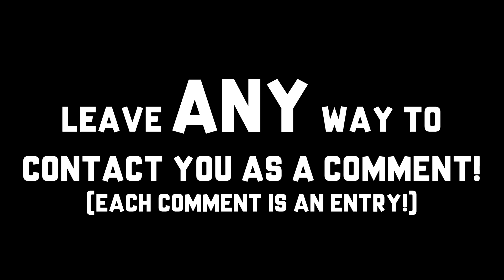TRIPLE CROWN, BATTLES, & MORE! - 2019 ANAHEIM 2 SX Recap (Supercross the Game)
So round 3 of the 2019 Monster Energy Supercross season took place at Anaheim. This is the second round in the Angel Stadium and the first triple crown round of the season. Both the 250 and 450 classes consisted of good racing all night long. ENJOY my recap!